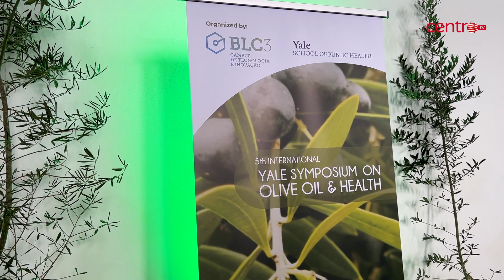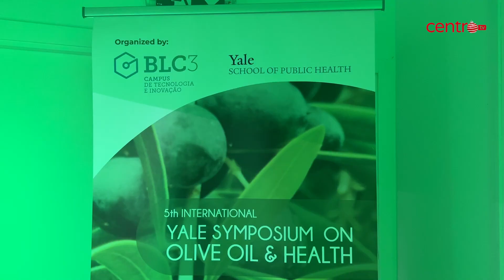Setor do azeite esteve em discussão na BLC3 numa altura em que preços sobem em flecha